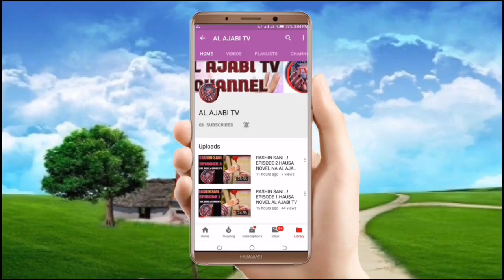Renanta Zanyi - Episode 5 Hausa Novel (Labari me cike da tsantsar soyayya) Al ajabi Tv